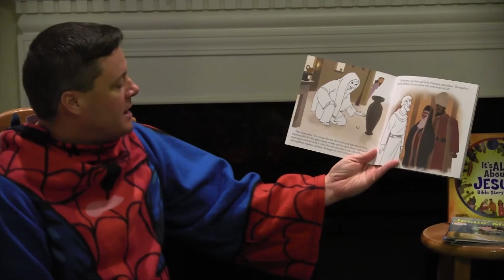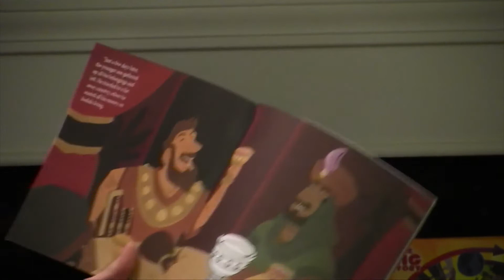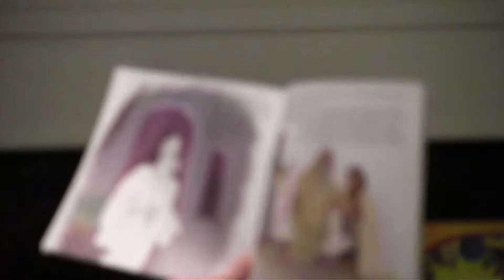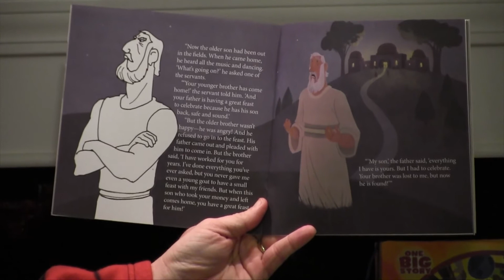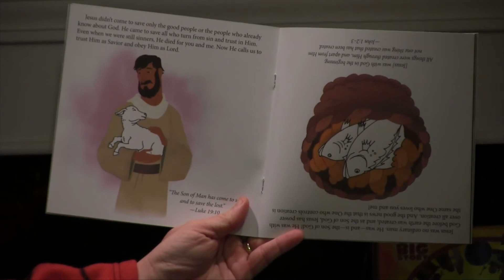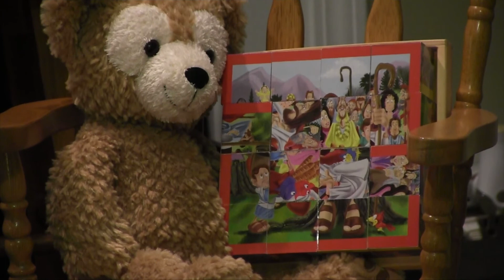Scripture Shorts with Pastor Brent 26 4 12